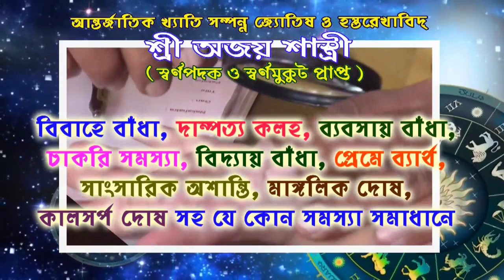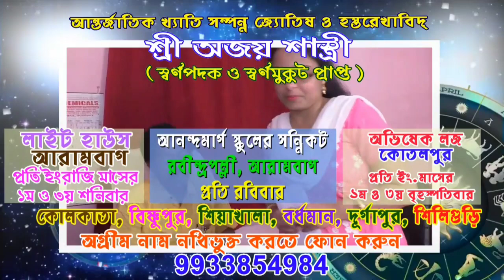আরামবাগ আমতলা থেকে রেল গেট পর্যন্ত রাস্তাটির সংস্কারে পথশ্রী প্রকল্পের উদবোধন করলেন আরামবাগ বিধায়ক।